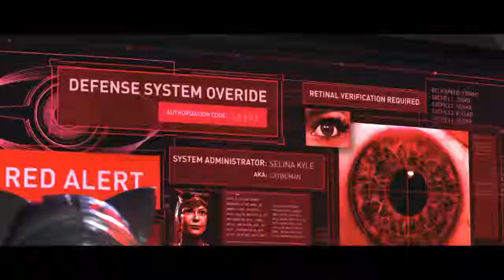Injustice 2 Story Mode part 7 Breaking And Entering